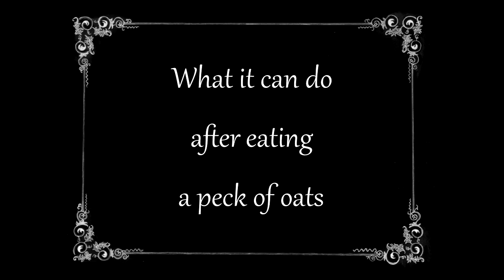Le Cheval emballé (1908) Louis J. Gasnier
_*Le Cheval emballé*_ è un film comico diretto da , fu prodotto dalla Pathé Frères nel 1908. Questo film di *Louis J. Gasnier* è uno dei primi e dei più chiari esempi di *montaggio alternato*, questa tecnica consiste nell'alternare inquadrature di due o più scene ed esprime la contemporaneità delle azioni;
nella sequenza iniziale di questo film assistiamo, infatti, ad un alternarsi di inquadrature della scena in strada, con il cavallo che mangia, con quelle della scene del fattorino che svolge la sua commissione all’interno del palazzo.

_Sinossi_ . (0:07) Un fattorino arresta il suo carretto davanti il portone di un palazzo e vi entra per effettuare una consegna (0:35). Ma il suo cavallo, lasciato incustodito, si avvicina a dei sacchi d’avena esposti davanti un negozio ed inizia a mangiare indisturbato (0:42).
Di ritorno (2:10)  il fattorino si accorge di quanta avena ha mangiato il suo cavallo dal ventre gonfio dell’animale e riparte in tutta fretta per non dover pagare il conto, ma il negoziante se ne avvede (2:33) ed inizia l’inseguimento.
(2:39) Pieno di energie per il lauto pasto, il cavallo si lancia in una folle corsa attraverso la città, provocando ogni sorta di danni e venendo inseguito da una folla sempre crescente.
Ad un certo punto (3:58), comincia perfino a correre al contrario!
(5:57) Infine esausto, il cavallo torna da solo alla stalla e il suo proprietario disperde gli inseguitori annaffiandoli abbondantemente (6:54).

_*Breve Storia del Cinema - Il cinema francese oltre Lumière e Méliès*_

Testi, traduzione contenuti speciali di questa edizione di @iconaus